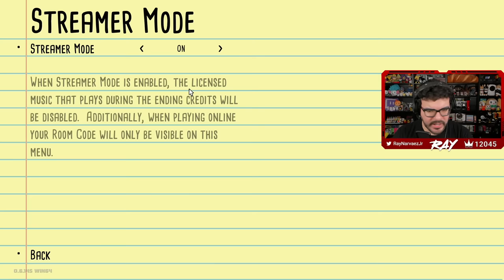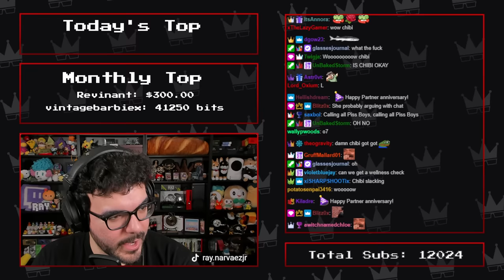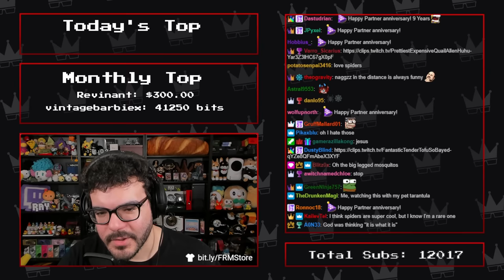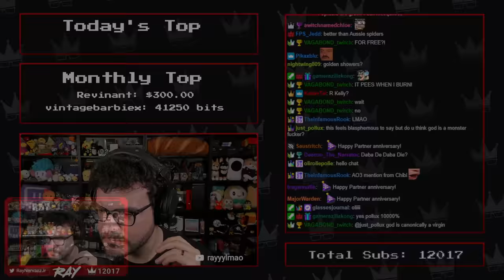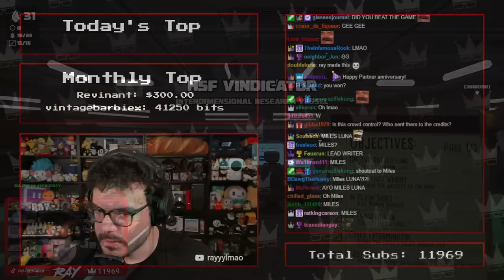Twitch Livestream | Kill It With Fire 2 w/Chibidoki, Nagzz21 & Axialmatt [PC]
Tutorial: 2:28
Banter starts at: 11:36
Gameplay starts at: 16:35